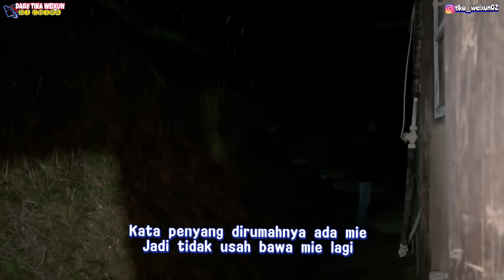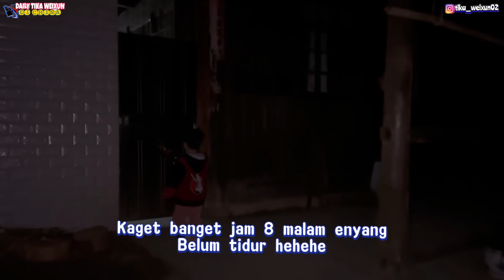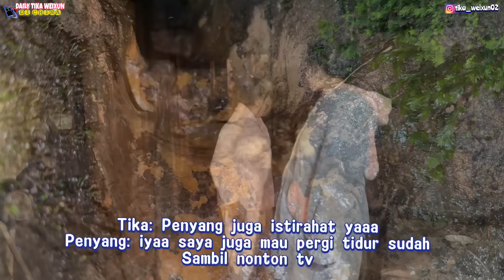AKHIRNYA TIDUR DI RUMAH DESA TERPENCIL LAGI,PERSIAPAN BANYAK DAN KEKELUARGAAN SANGAT KUAT